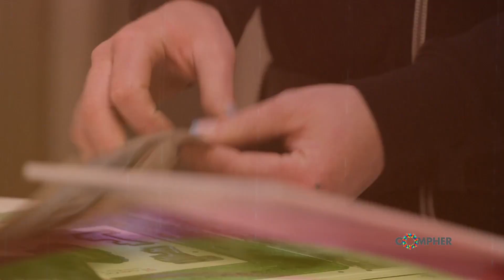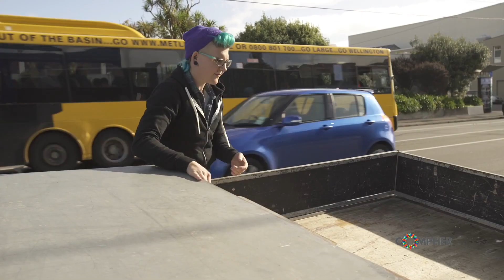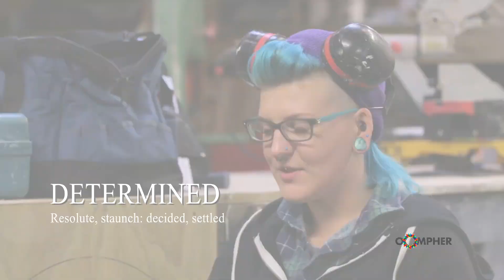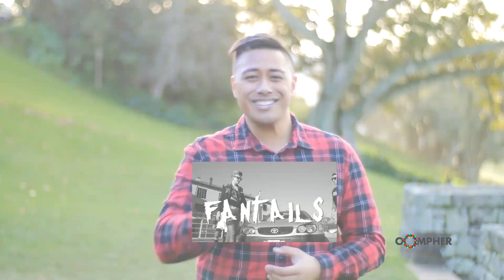What's it like to be the only girl on a building site? Meet Charlie Camp - Oompher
Wellington builder by day and rock star drummer by night Charlie Camp is smashing stereotypes in the building industry. Charlie shares her story about what its really like to be the only girl on a building site.